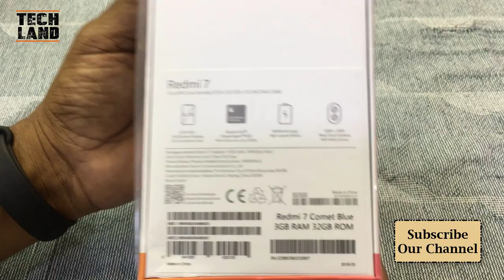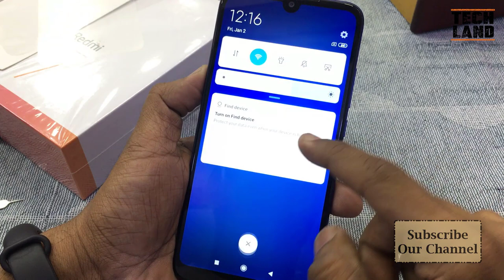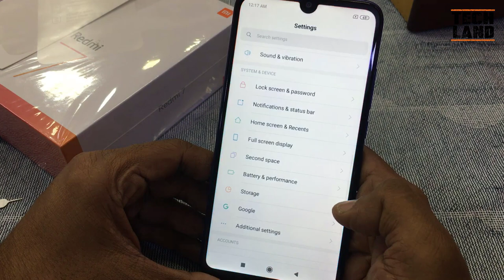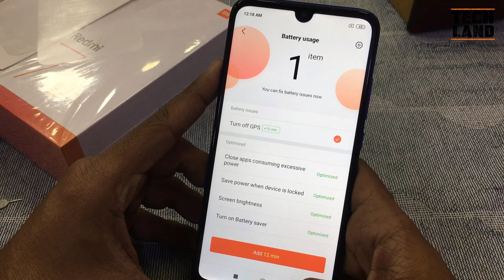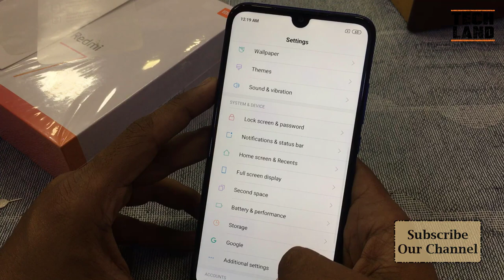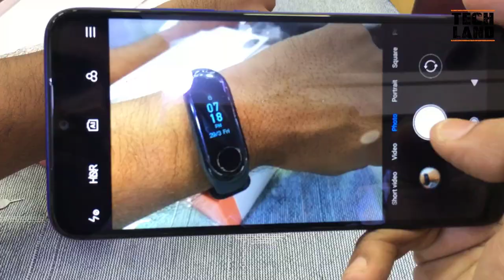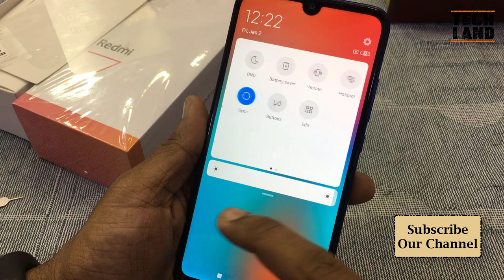Redmi 7 Unboxing and Bangla Review ! ১৫হাজার টাকার মধ্যে সেরা ফোন?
Redmi 7 Unboxing and Bangla Review
১৫হাজার টাকার মধ্যে সেরা ফোন?

আজকে দুপুরেই বাংলাদেশে Xiaomi লাঞ্চ করেছে মিডিয়াম বাজেটের ফোন Redmi 7 ।এই Redmi 7  এর বাজার মূল্য ধরা হয়েছে 11999টাকা(2+16gb)
এবং 13999টাকা(3+32) Redmi প্রতি বছর ই এই বাজেটের ক্রেতাদের জন্যে এই সিরিজের ফোন বের করে থাকে। তারি ধারাবাহিকতায় Redmi 7 ও বাজেট প্রেমিদের জন্যে লঞ্চ করেছে। ১২-১৪হাজার টাকা যাদের বাজেট তারা অবশ্যই এই Redmi 7 এর সম্পূর্ণ ভিডিও টি একবার দেখে নিবেন। এই ভিডিও তে আমরা সম্পূর্ণ Redmi 7 নিয়ে আলোচনা করেছি। আশা করি ভালো লাগবে।
Redmi 7  বা যেকোন ফোন কিনতে ঘুরে আসতে পারেন  চট্টগ্রামের বিশ্বস্ত দোকান Jo Jo BD থেকে।
সকল স্মার্ট ফোনের প্রাইস সহ বিভিন্ন অফার জানতে ঘুরে আসতে পারেন তাদের পেইজ থেকেঃ
ফিসিকাল শপ এড্রেসঃ
আগ্রাবাদ আখতারুজ্জামান সেন্টার,শপ ৫৩৭,
যেকোন ব্র্যান্ডের অরিজিনাল ফোন কিনতে ঘুরে আসতে পারুন তাদের শোরুম থেকে।

৬. How To Buy A Second Hand Phone, সেকেন্ড হ্যান্ড মোবাইল কেনার আগে যা যা দেখে নেওয়া প্রয়োজন।

Xiaomi Redmi 7 smartphone was launched in March 2019. The phone comes with a 6.26-inch touchscreen display with a resolution of 720x1520 pixels at a pixel density of 269 pixels per inch (ppi) and an aspect ratio of 19:9.

Xiaomi Redmi 7 is powered by a 1.8GHz octa-core Qualcomm Snapdragon 632 processor. It comes with 2GB of RAM.

The Xiaomi Redmi 7 runs Android 9.0 Pie and is powered by a 4,000mAh battery.

As far as the cameras are concerned, the Xiaomi Redmi 7 on the rear packs a 12-megapixel primary camera with an f/2.2 aperture and a pixel size of 1.29-micron and a second 2-megapixel camera. The rear camera setup has autofocus. It sports a 8-megapixel camera on the front for selfies.

The Xiaomi Redmi 7 runs MIUI 10 based on Android 9.0 Pie and packs 16GB of inbuilt storage that can be expanded via microSD card (up to 512GB). The Xiaomi Redmi 7 is a dual-SIM (GSM and GSM) smartphone that accepts Nano-SIM and Nano-SIM cards.

Connectivity options on the Xiaomi Redmi 7 include Wi-Fi 802.11 b/g/n, GPS, Bluetooth v4.20, Infrared, Micro-USB, FM radio, 3G, and 4G (with support for Band 40 used by some LTE networks in India). Sensors on the phone include accelerometer, ambient light sensor, proximity sensor, and fingerprint sensor. The Xiaomi Redmi 7 supports face unlock.

The Xiaomi Redmi 7 measures 158.73 x 75.58 x 8.47mm (height x width x thickness) and weighs 180.00 grams. It was launched in Blue, Red, and Black colours.